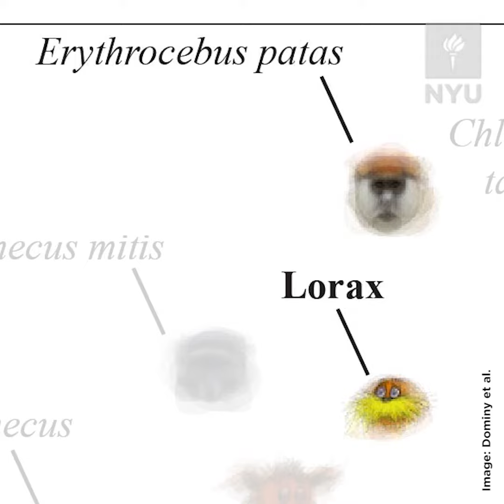Who was the real Lorax?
NYU Primate biologists in the Department of Anthropology discover the inspiration for the Dr. Seuss Lorax character and his Truffula trees.  Through the use of facial recognition software, the researchers created a multidimensional map of primates in Central Africa.  They believe the Lorax was inspired by the Patas monkey.